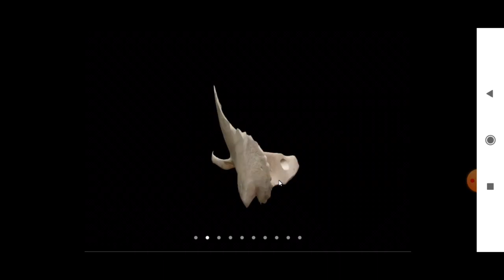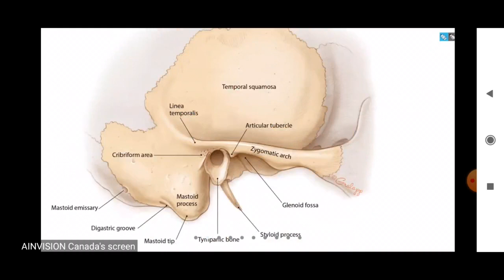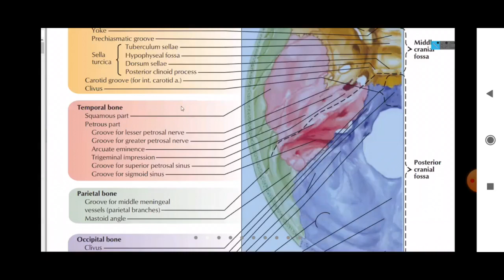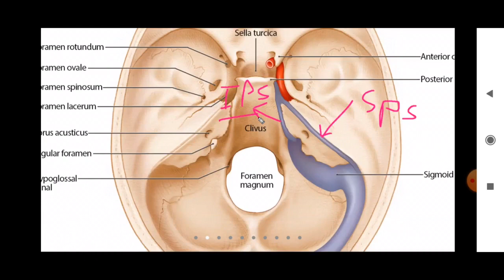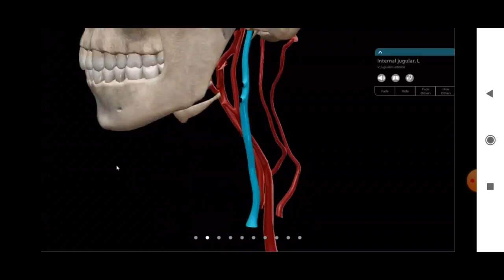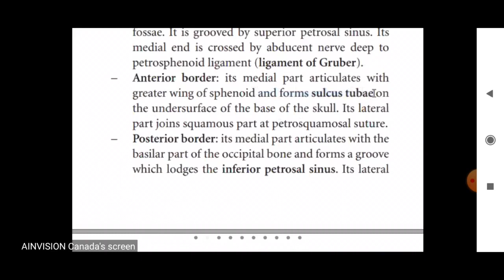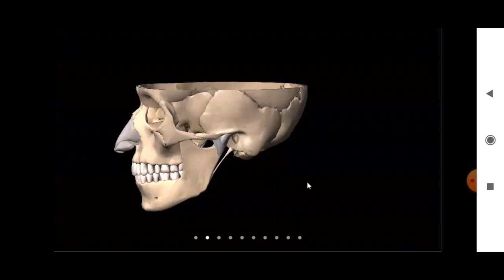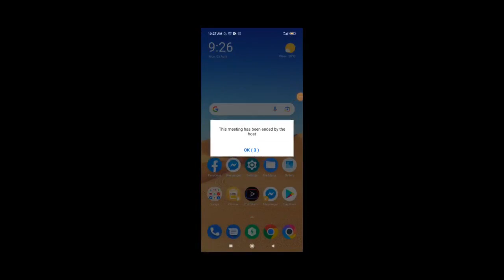Temporal bone_2 (Class no 8)